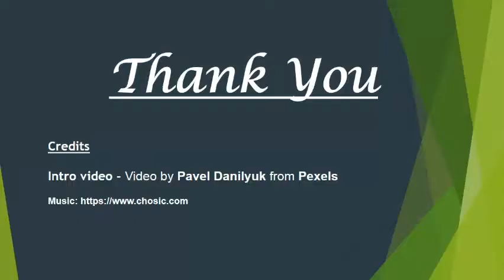8 Must Have kitchen appliances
Dealing with variety of food demand by family can be stressful sometimes. But, if you own these super cool appliances, then majority of tasks can be achieved with a click of a button. Have a look at the must have kitchen appliances which prove to be your great companion.